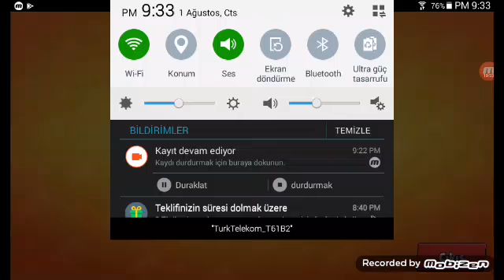KAĞAN ile VİDEO çekiyorum (KARDEŞİM)...GICIK OLDUM